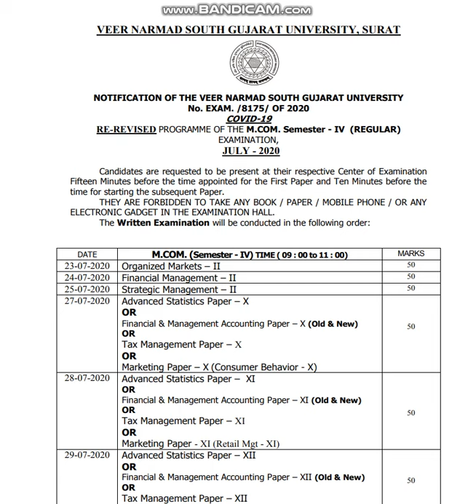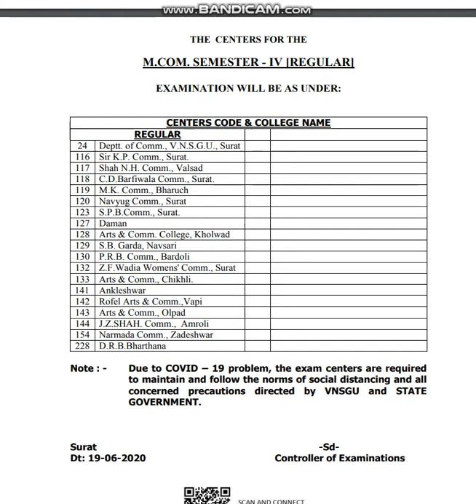RE-REVISED PROGRAMME OF THE M.COM. Semester - IV (REGULAR)EXAMINATION, JULY - 2020